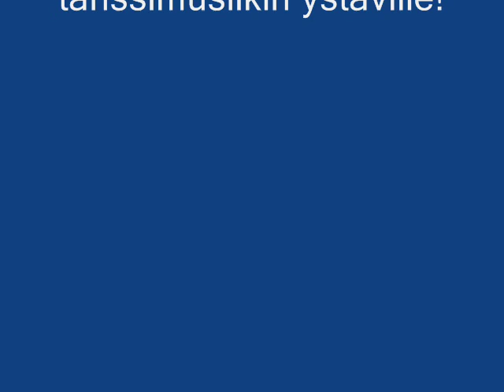Musiikkia maakunnista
Tauno Lämpsän yhtye solistina Pekka Lämsä esittävät 80-luvun radionauhoituksessa vanhaa tanssimusiikkia kaikenikäisille kuulijoille